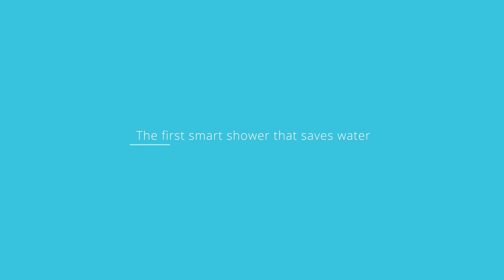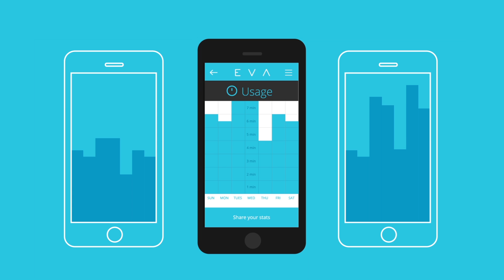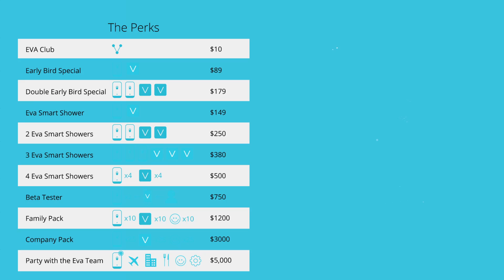EvaDrop Smart Shower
EvaDrop is a smart shower device that saves up to 50% of your water usage, while maintaining an enjoyable shower experience.

Features include:
- EvaDrop shuts off your water flow once your desired temperature is reached making sure no water is wasted before you get in.
- A unique sensor system that adjusts the water flow based off your needs.
- A timer that notifies you when you are taking too long of a shower.